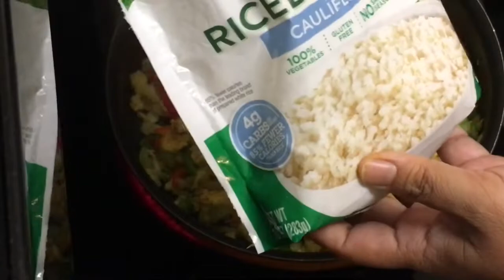how to make cauliflower fried rice/ফুলকপির ভাত ভাজি/diet friendly cauliflower rice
Ingredients
Cauliflower rice
Capsicum any colors
Celery
Onion
Garlic
Egg
Salt
Oil
Black pepper